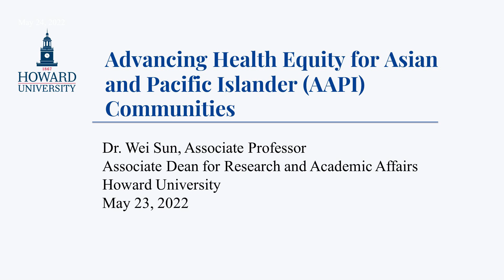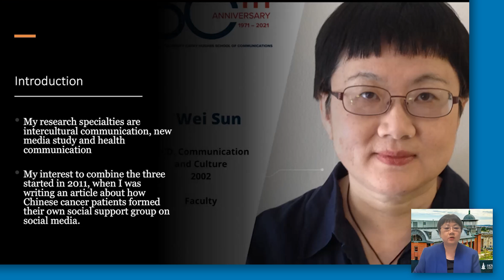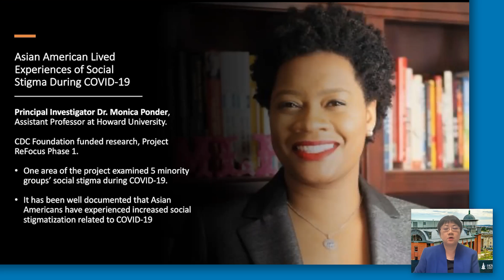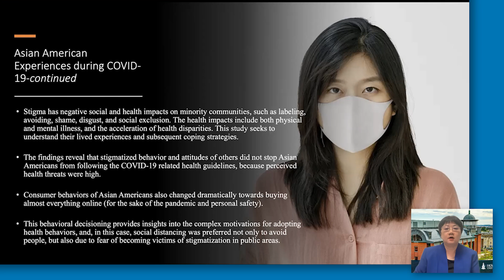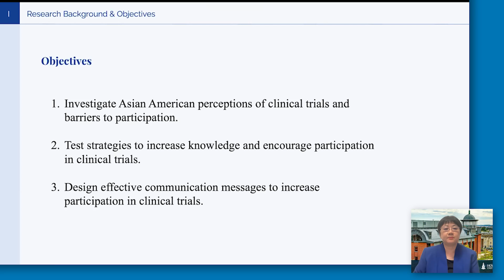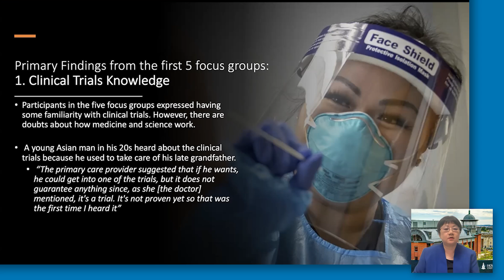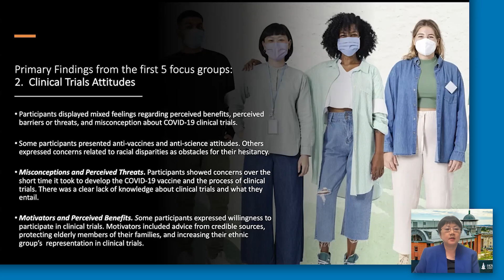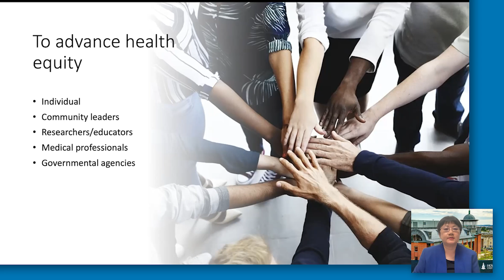Health Disparities in the Asian Community Before and During the COVID-19 Pandemic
The COVID-19 pandemic related health disparities facing the Asian American/Native Hawaiian/Pacific Islander communities remain relatively unknown. To discuss the health disparities and its impact before and during the COVID-19 pandemic on these communities; we have invited Dr. Wei Sun, Associate Professor and Associate Dean for Research and Academic Affairs at the Cathy Hughes School of Communications at Howard University